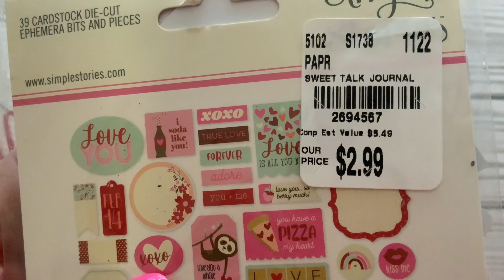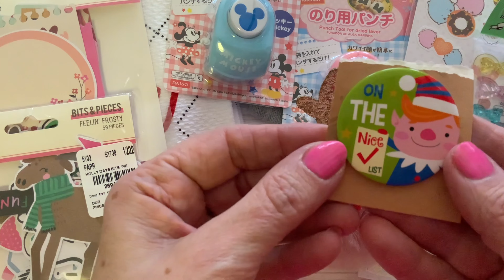Collective Haul 99 Cent Store Daiso Tuesday Morning and More! 99centsstore daiso December 22 2022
Hi everyone!  While I was in California I hit many of the fun stores that they have out there!  I went to the 99 Cent Store, Tuesday Morning, Daiso and more!  Come and see what I found!